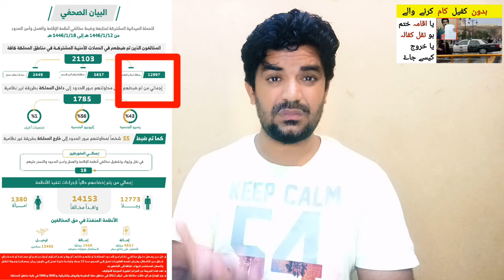Haroob Iqama expire Badoon Kafeel apna Naqal kafala ya kharooj kaise lagwa sakte hai,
Saudi Arabia Latest Update News today in Urdu and Hindi, Saudi News in Urdu, Today News in Saudi Arabia, Haroob Iqama expire Badoon Kafeel apna Naqal kafala ya kharooj kaise lagwa sakte hai,